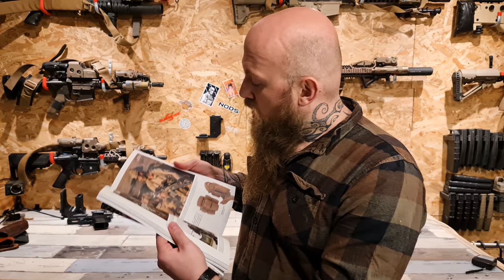🏆 GEAR ROOM - VISITE GUIDEE DE MA COLLECTION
Dans cette vidéo, je vous présente certains objets de ma collection. Après plusieurs années de recherches pour certains d'entre eux, je suis fier de vous faire partager leur histoire.

Mais aussi des items plus communs mais tout aussi sympa. Retrouvez ci-dessous les liens pour les acheter.

🛠 Support mural pour réplique / arme :
Classic 3D

☎ Boutiques Partenaires

- 10% avec le code MSOC19

- 10% avec le code MSOC19